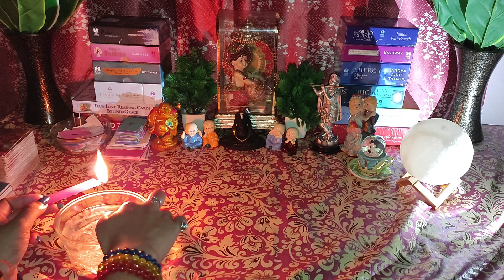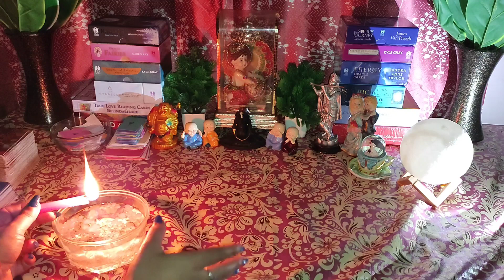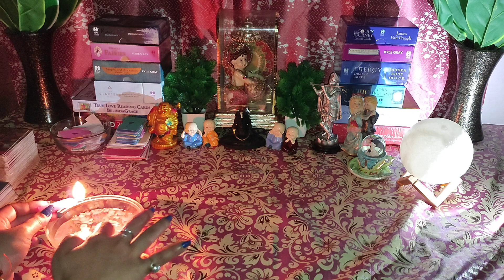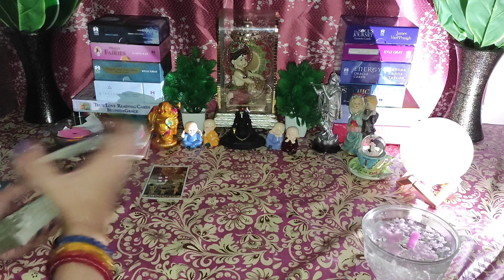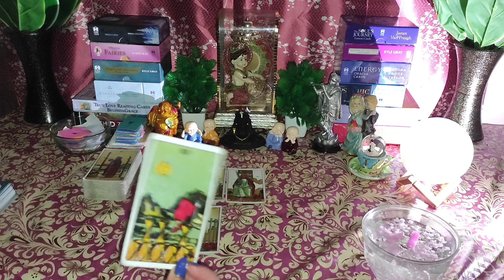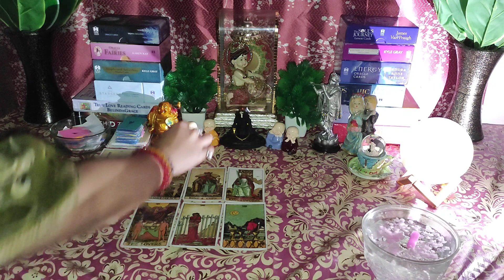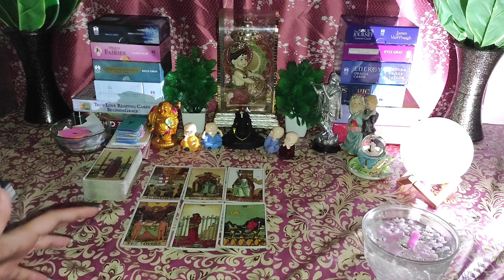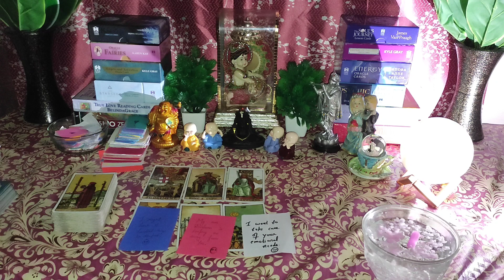🌈Unke Sath Ye Ho Raha Abhi🤔Current Feelings 🥰🕯Candle 🕯 Wax Reading🕯Timeless Tarot Reading🌸